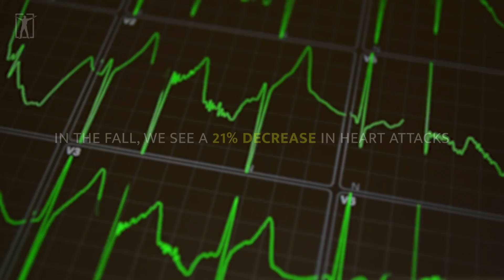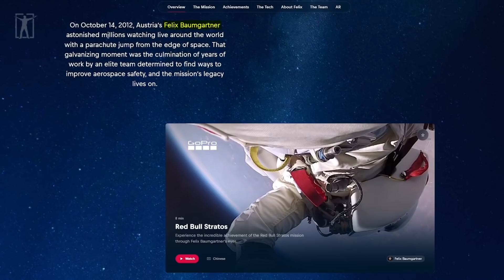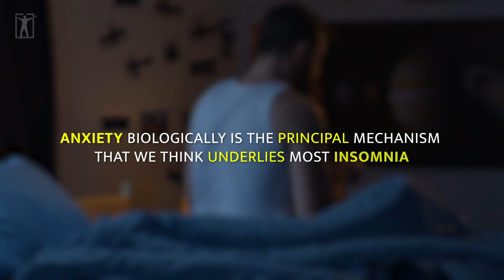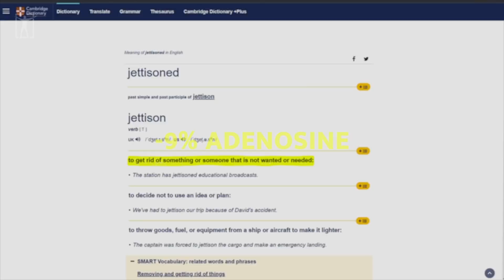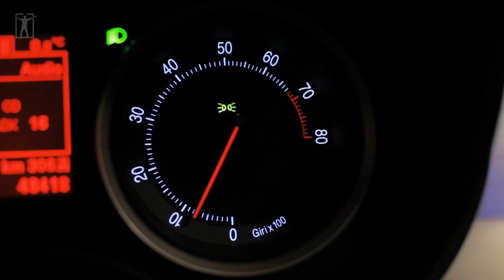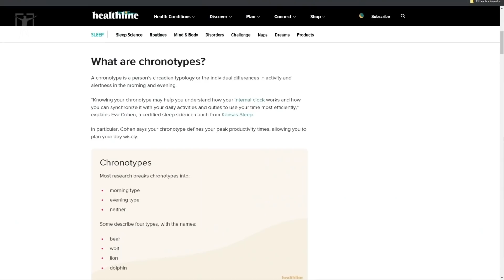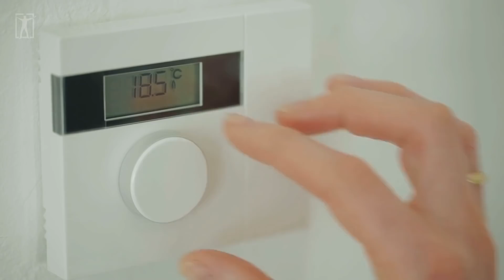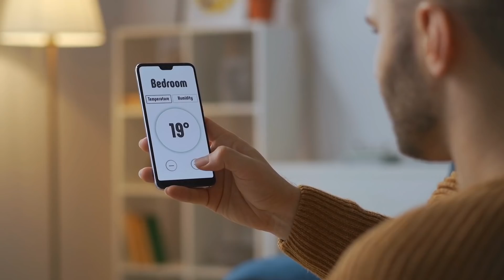Neuroscientist: "There will be many heart attacks in that day"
Motivational Clothing Brand.

►Footage licensed through:
Videoblocks

►Speakers
Matthew Walker